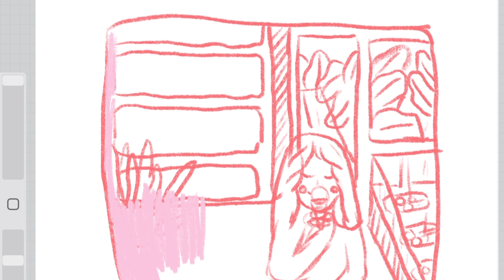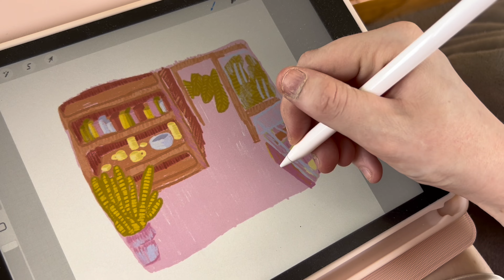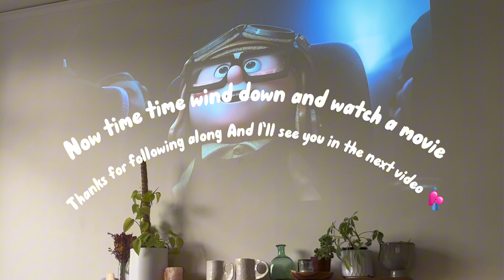art studio vlog 01 ✩ pottery and illustration day ✨🌼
Come and follow me around for day! I made a plant pot and some side plates as well as some drawings 🌼🍋🍊